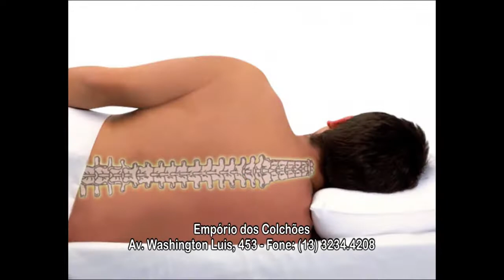Empório dos Colchões l PGM ESTILO